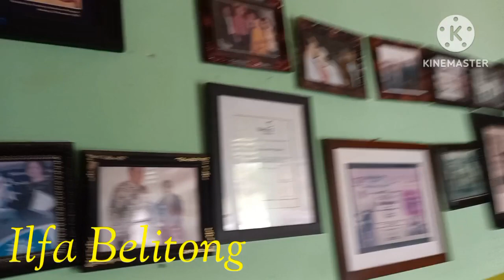Bertemu Ibu Muslimah, Ibu Guru Sekolah Laskar Pelangi.